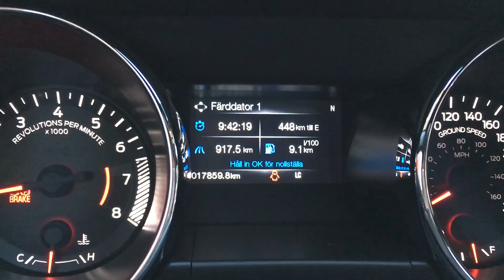Hunting Reindeers! Summer Vlog - Fishing, Reindeers, Storforsen & Roadtrip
Hope you have had an amazing summer. I took a few weeks of. To shoot some stuff but mostly to have a vacation at home. Showing of some fishing, cute cat, driving, Storforsen, Boden, Piteå, Skellefteå, Högakustenbron the Mustang and alot more!

Songs: ES_Hopeful Pieces 13 (Indie Rock Version) - Jonatan Järpehag
ES_On The Prowl 4 - Gunnar Johnsén
ES_Summer Sports 03 - Björn Skogsberg

♥ Therealtejbz (snapchat)